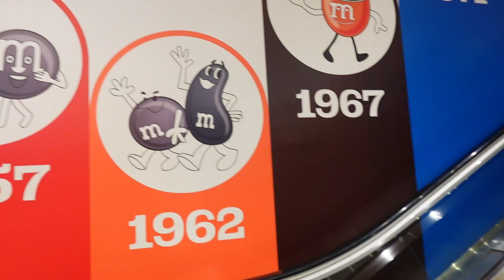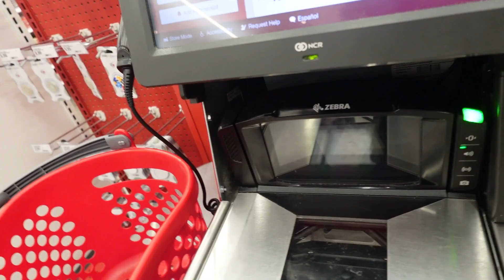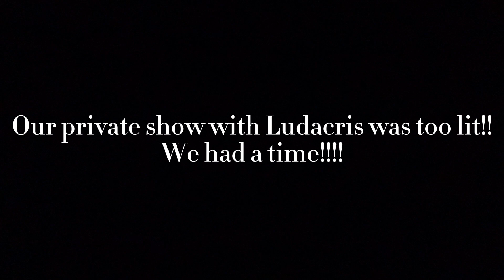VLOG: Come with me to Vegas: Vacation & Business Conference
Come with me to Las Vegas for the first time! Every year we have our national conference in Vegas at the MGM Grand arena.

FAQ’s ✨
Location: GA (born & raised)
Age: 33
Kids: 2 boys

Amazon storefront:

Jeremiah 29:11 - For I know the plans I have for you declares the Lord. Plans to prosper you & not harm you. To give you hope & a future

Current besties: 8,014